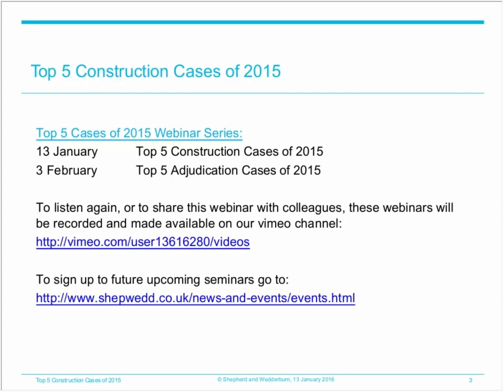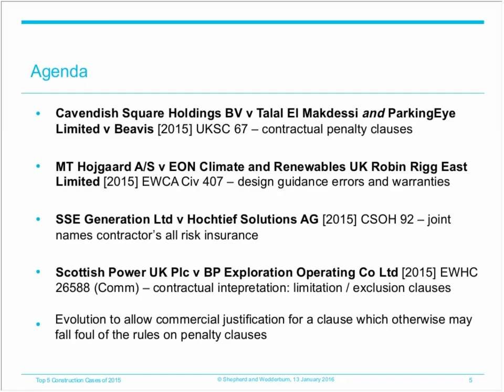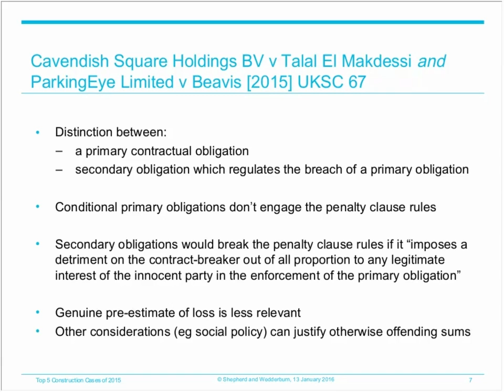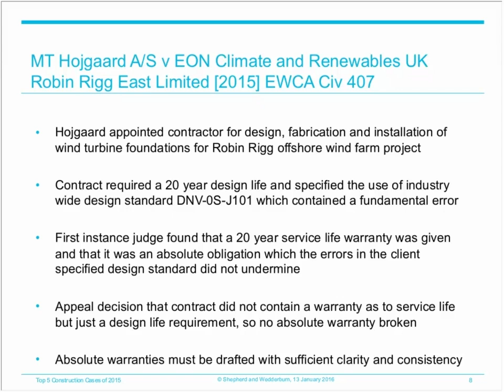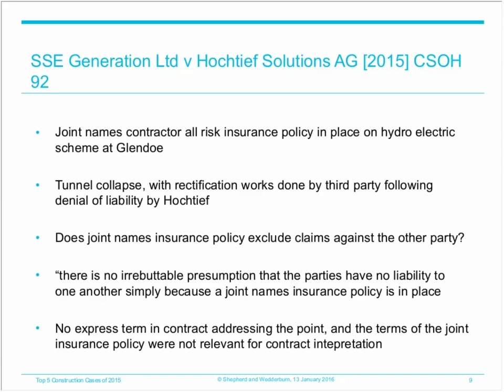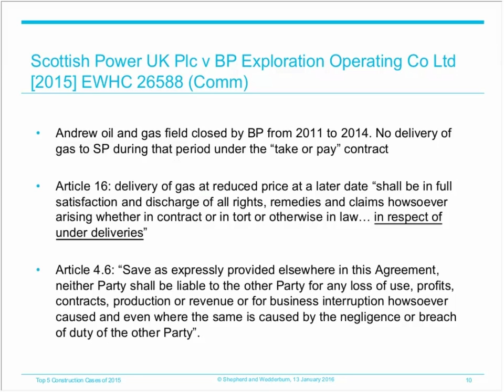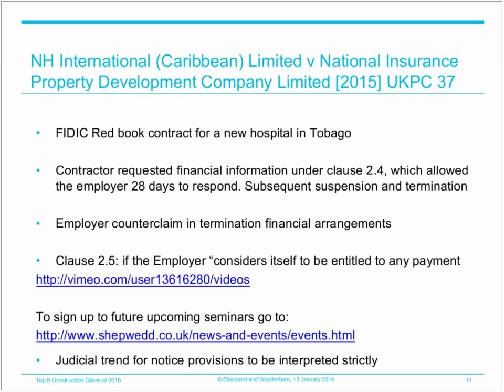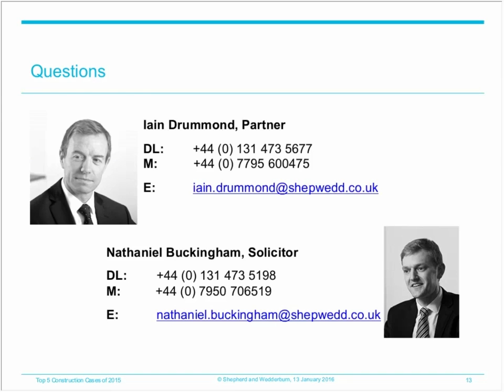Construction Case Law Update - Top 5 Construction Cases of 2015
In this webinar, our construction and infrastructure disputes specialists discuss their top 5 construction cases of 2015, highlighting key aspects and important case law in each affecting the construction industry.